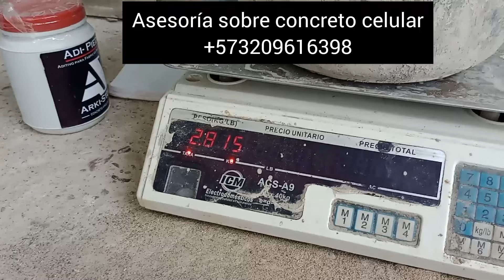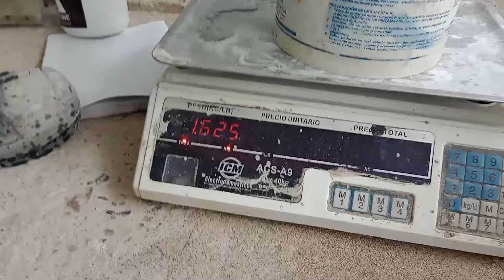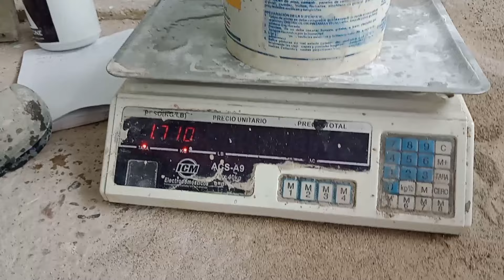Super pega para concreto celular: No se despega No se fisura.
Con este pegante tus muros quedan perfectamente unidos evitando fisuras en las uniones.